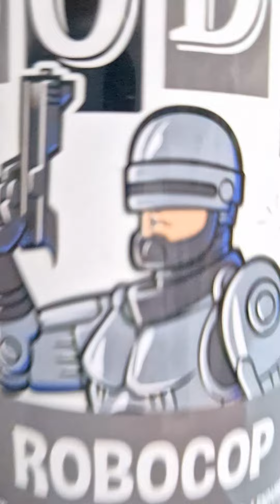Robocop Funko Soda Pop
Robocop Funko Soda Pop robocop funkopop Robocop Funko Soda Pop